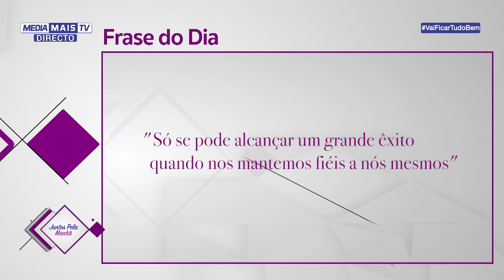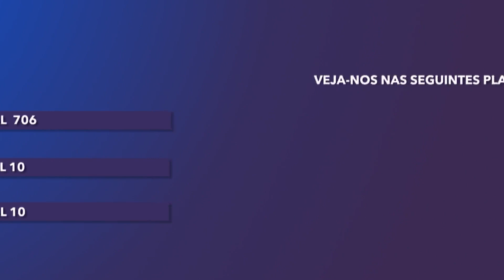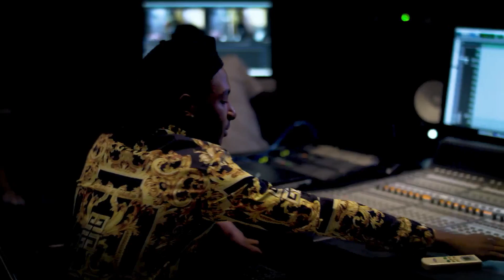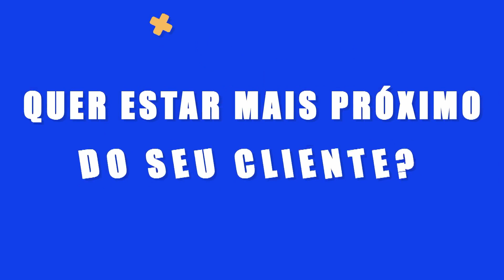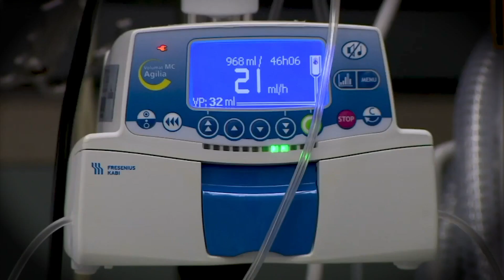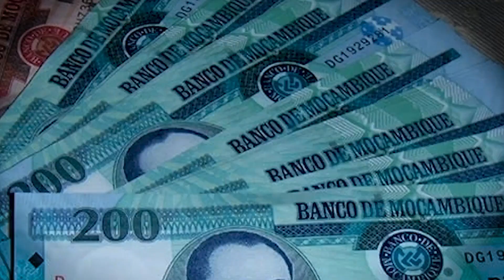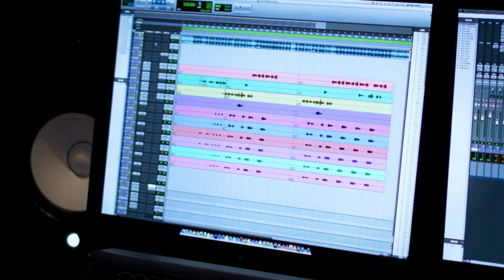JUNTOS PELA MANHÃ | Gestão de conflitos em casa | 13-07-20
Gestão de conflitos em casa | 13-07-20
Convidados :
Cristina Maldonado (@cristina_maldonado_cortes) - Consultora Internacional em Desenvolvimento Organizacional e Liderança
Gigliola Zacara (@gigliolazacara) - Actriz

▶️ MÚSICA
Pold (@pold_official) - Cantor